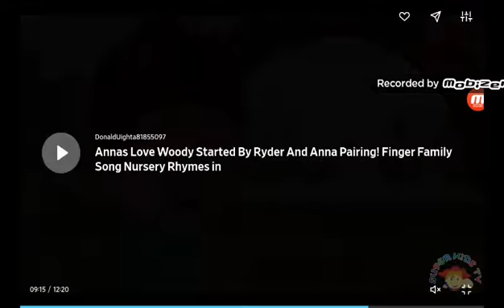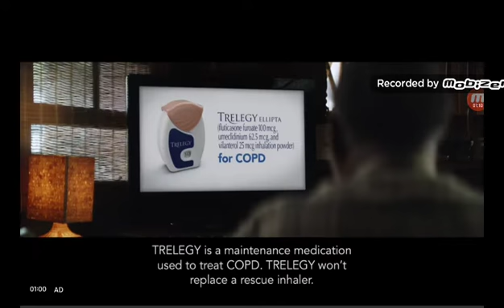August 20, 2022